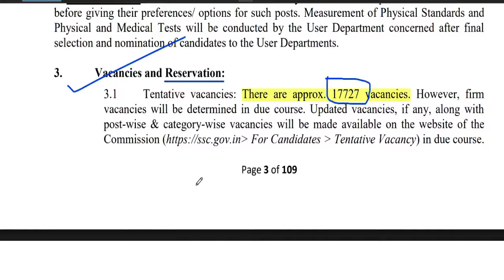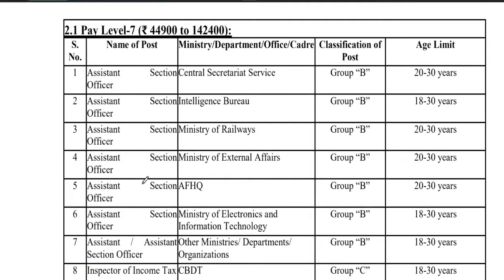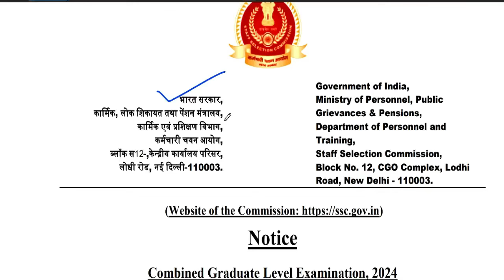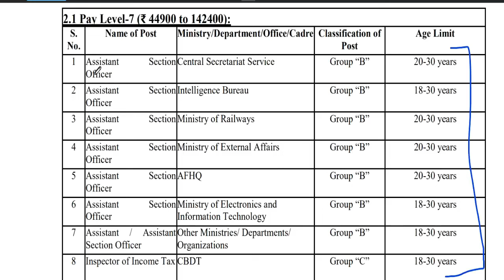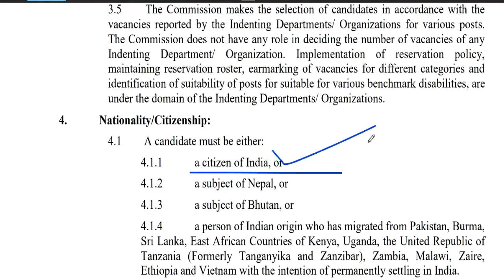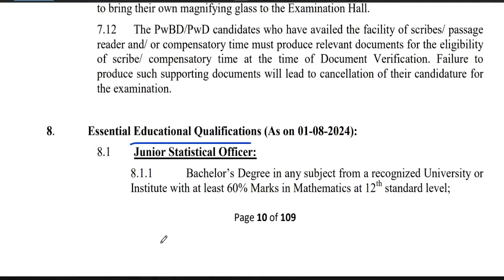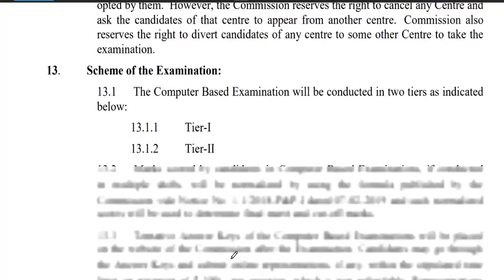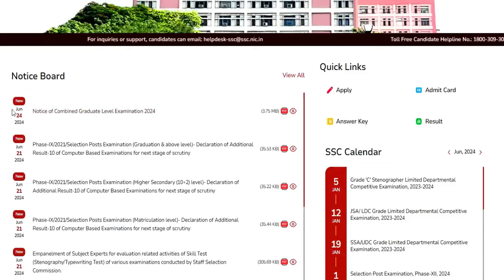CENTRAL GOVT PERMANENT VACANCY 2024 | 17727 VACANCY | SALARY- 65000 PER MONTH | ANY GRADUATE APPLY